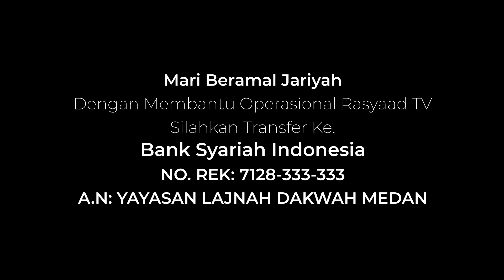Kajian Ilmiyah | Ustadz Afifi Abdul Wadud, B.A | Mengapa Aqidah Dulu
📕 Kajian Ilmiyah Safari Dakwah Sumatera Utara
📝 Judul: Mengapa Aqidah Dulu
🎤 Pemateri: Ustadz Afifi Abdul Wadud, B.A

Frekuensi: 3766
Polaritas : H
Simbol Rate: 21818

A.N: YAYASAN LAJNAH DAKWAH MEDAN